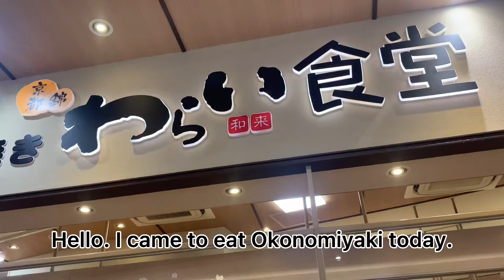Monjiyaki : Tokyo style Okonomiyaki : plate cooking